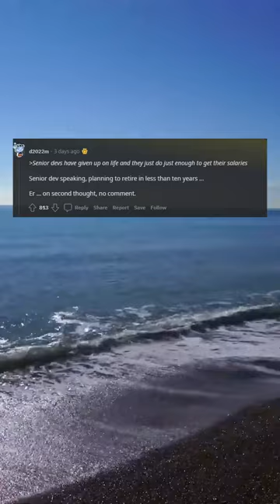Yes I wrote this myself